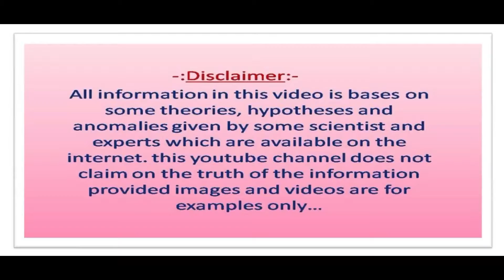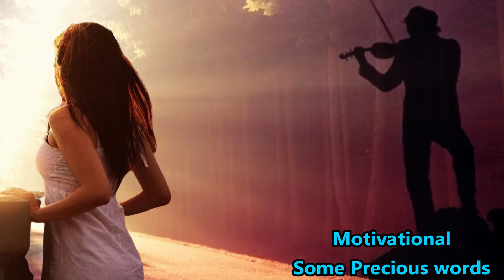कुछ सच्ची और अनमोल बातें | Best motivational speech & inspirational thoughts inspiring quotes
Life : The greatest guru of life is time. This Motivational video will show your life a new path. So friends, you must watch this video till the last.
कुछ सच्ची और अनमोल बातें | Best motivational speech & inspirational thoughts inspiring quotes Hindi

Spirit Life
Motivational Thoughts